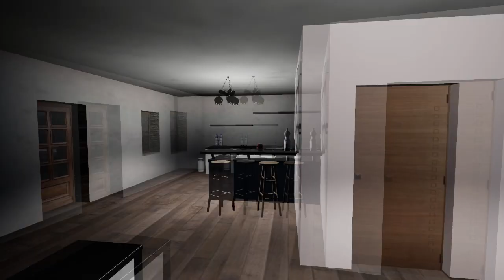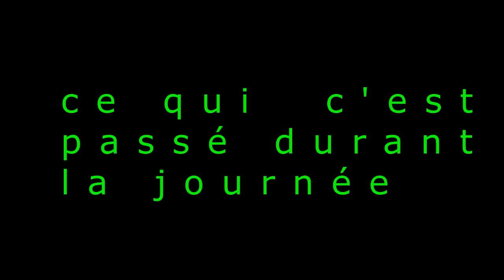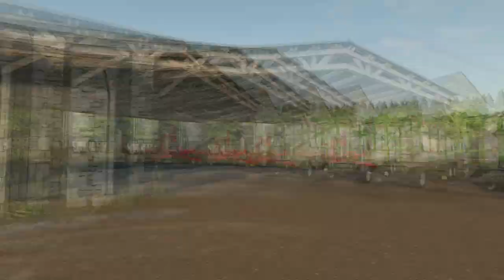FS19 /ma ferme de reve / epi 2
voici ma chaîne youtube Agribart  elle est la pour vous partagez mes parti  sur les jeux de simulation
je vous souhaite a tous et toute la bienvenu et merci a vous .
  voici les chaine de la famille du  valaisan -